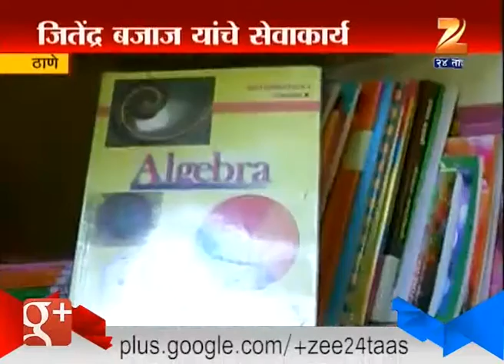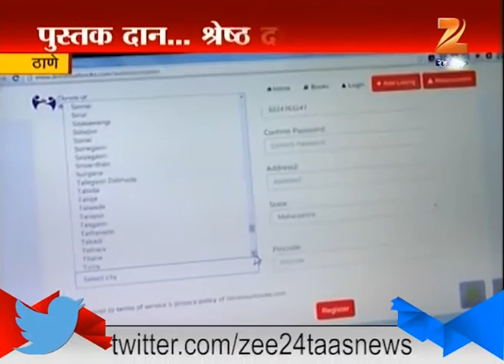Thane | Online Site For Book Donation To Needy